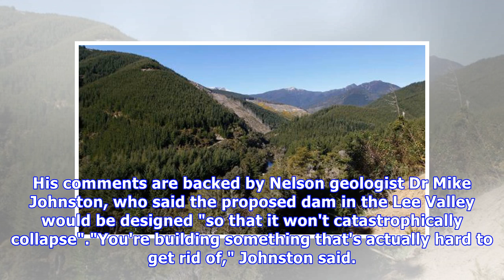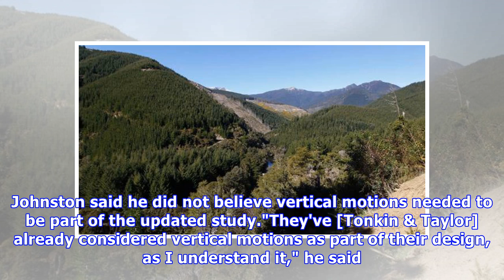Waimea dam won't catastrophically collapse in earthquake, says geologist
CHERIE SIVIGNON Last updated 17:54, November 28 2017 The proposed Waimea Dam is very unlikely to collapse in a big earthquake experts say. It is "very unlikely" the proposed Waimea dam will collapse in a severe earthquake, Tasman District Council engineering services manager Richard Kirby says. His ...